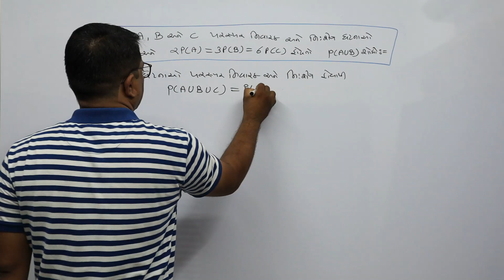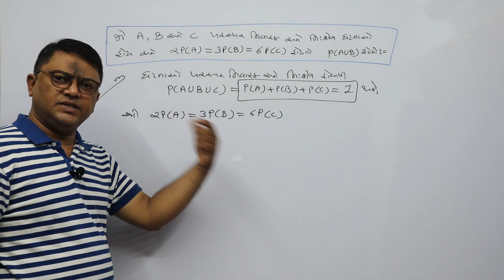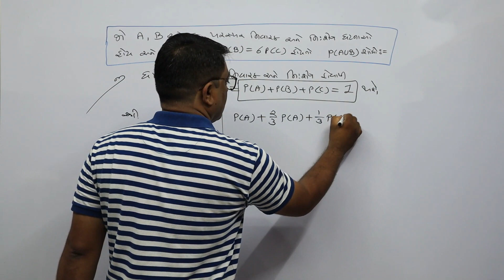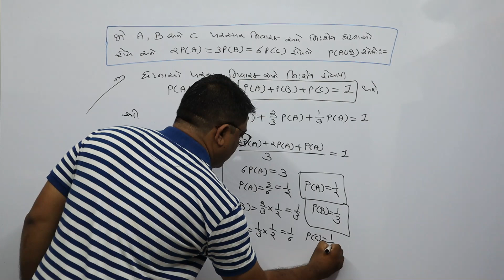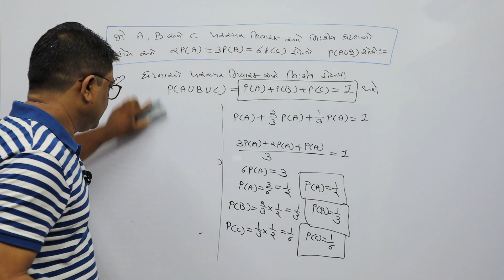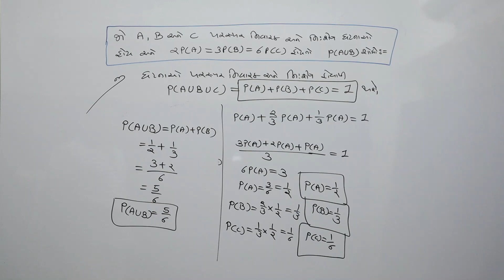Probability Example 6, સંભાવના.